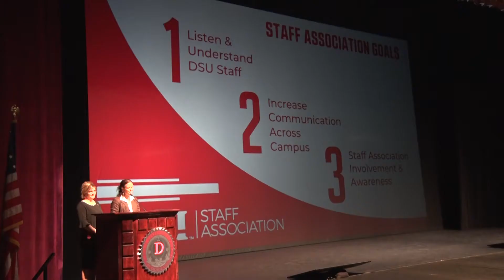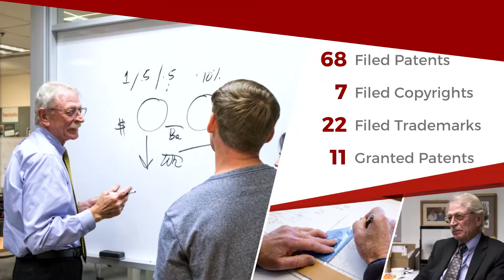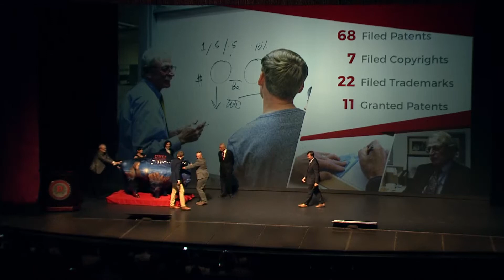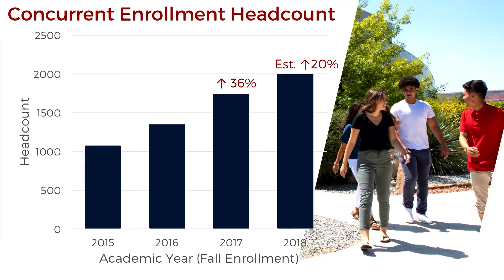DSU State Of University Address 2018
DSU President highlights campus growth and support in 2018-19

ST. GEORGE, Utah (Dixie State University - 9/19/18) – Celebrating Dixie State’s 107th birthday, DSU President Dr. Richard B. Williams thanked the faculty, staff, students and others who support Dixie State for their dedication and commitment to excellence in education. Recently DSU was ranked among the nation’s best colleges on U.S. News’ 2019 list, based upon 15 different areas pf academic excellence.
During the 2018-19 State of the University Address, President Williams gave credence to accomplishments and outlined future goals. He also recognized support by the community as a big reason why DSU is so successful.
For the entire address please go to CEC’s Youtube site